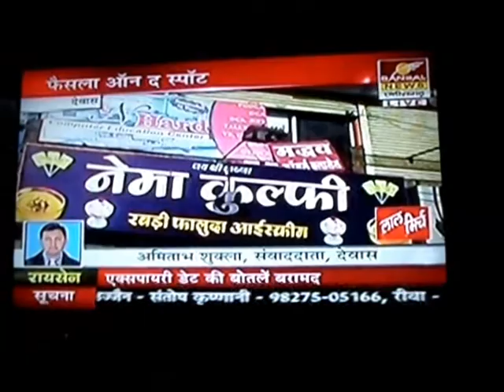Dewas News Lokayukt Karyavahi Report : Bansal News M.P/C.G Dewas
Dewas News Lokayukt Karyavahi Report : amitabh shukla Bansal News M.P/C.G Dewas